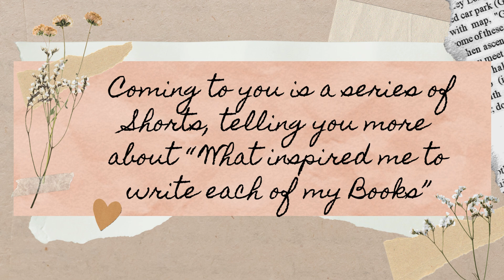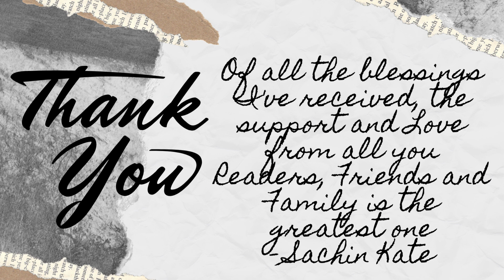My Journey as an Author, from then to now!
May I humbly introduce myself as an Author, Writer, Blogger, Wordsmith, weaving life’s experiences into the fabric of daily life? I am also a Business Development and Process Improvement Facilitator as well as a Citizen Reporter advocating for Social Causes. As an Author my Genre of writing includes Self-Help, Consciousness, Awareness, Motivation, Precognition, Premonition, Clairvoyance, Paranormal experiences and Divine Interventions, True Life Experiences, Animal and Interspecies Communication etc.

As an artist myself I do everything from Choice of Genre, Subject, Topic, Content, Editing, Formatting, Book Cover Designing, and Self-Publishing either on Kindle or my Publisher Notion Press Dashboard all by myself.

At my age of 65+ I try to use my experiences in life to share them to the readers. As seen in the image in my Signature I have as of today published 11 Books, 8 of which are in English and 3 in Hindi, with about 7 to 8 Books already on the writing desk, waiting to be published very soon. My Bouquet of Thoughts as I call it is shared below. I have made it very easy for the reader to just scan the QR Code on the Image and go to either my Amazon Author Profile or my Publisher Notion Press Author Profile and check out all my Books.

Although I used to read and review books that I read but had never taken up as a professional. I have recently started reading and reviewing books and posting my reviews through my Blog and sharing it on all my Social Media Platforms which have been appreciated by many.. I am sharing my two latest reviews below for your review, which please do read and express your free and frank comments on the blog and to me as well.

My List of 11 Books published as of today are given below.

LIST OF ALL MY 11 BOOKS:

1. The Phoenix Rising – An Inspiration for Introspective Re-Awakening. (English)
2. फीनिक्स एवं अमरपक्षी का पुनरुज्जीवन - आत्मनिरीक्षण, पुनःजागृति के लिए एक प्रेरणा। is the Hindi translation of the above Book No.1.
3. Personalities and Books that change your life! - An anthology of exemplars of eminence, and their books!
4. Clairvoyance or Divine Intervention!  - A narrative of Precognitive Paranormal True-Life experiences!  (English).
5. दिव्यदृष्टि या दैवीय हस्तक्षेप! - पूर्वसंज्ञानात्मक अपसामान्य सत्य-जीवन के अनुभवों का एक आख्यान! (Hindi) is a translation of Book. No. 4 Above.
6. Cosmic Closed Eye Visualization - A new perspective to overriding perception!
7. Books and Scriptures That Changed My Life - The Inspiration that led me to become an Author.
8. Our Prayer to the Universe - An Entreaty.
9. Proud of My Grey's - The Journey of a Heart in search of a Soul!
10. Untold - Memoirs of a different Kind which are my Personal Memoirs.(English)
11.अनकहा - एक मुख़्तलिफ़ किस्म का संस्मरण - this is again my translation of my Memoirs Book. No 10.

My dream is to keep writing quality content books on topics that touch the soul and are the need of the hour issues in life.

You can follow me on the following links:

Amazon Author Profile:

MY READER REVIEWS POSTS:

1. Reader Reviews of Page-Turners - An Introduction.Check out the complete article on my Blog; link given below.

2. My Readers Review of This book "Paranormal Experiences - Beyond the Realms of Reason" - That book is in every sense a "Page-Turner" a definite must read. Do check out my post, comment and share to likeminded friends and family.

3. My Readers Review of this "Must Read" anthology of "The Notions of Living: STORIES. By Anu Lal".

I hope you find this information in order and would definitely look forward to connecting with you.

Sachin Kate